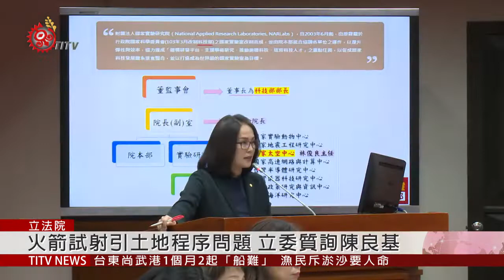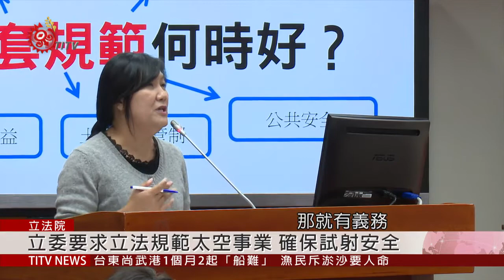南田火箭試射引爭議 立委質詢科技部長 2020-03-04 IPCF-TITV 原文會 原視新聞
台灣國產火箭「飛鼠一號」，因為土地使用與相關程序問題，掀起軒然大波，經上個月試射臨時喊卡後，4號在立法院再度引起立委與科技部長的唇槍舌戰。

立委高金素梅不斷追問科技部長，是否同意科技公司在違法使用土地的狀況下，進行下次試射?最後科技部長鬆口說出，當然不同意。

而同樣質詢南田火箭案，還有這位第一次站上質詢台的立委伍麗華。

伍麗華拿出過去無人載具科技創新實驗條例的立法，指出規範這樣新興產業的法案，從立委提案到當年底就快速三讀通過，要求科技部比照辦理催生火箭相關法案。